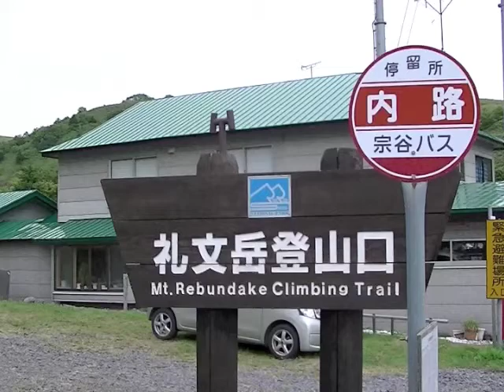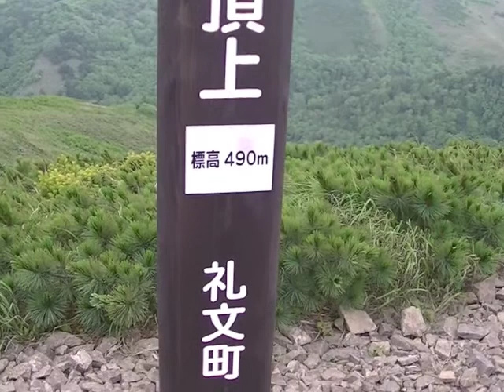礼文岳トレッキングコースを行く